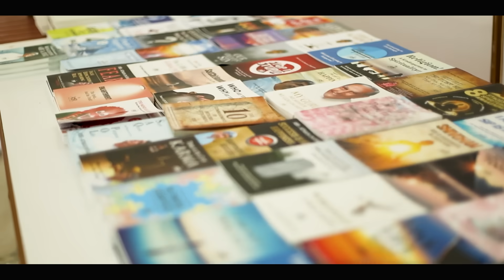A Spiritual Retreat at the School of Ancient Wisdom, Bangalore: A Transformative Experience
Guided meditation, seminars & spiritual games that had participants laughing, besides learning, were some of the highlights of the Spiritual Retreat conducted by AiR in May.

And all of this, far away from the madness & humdrum of everyday life.

An absolute haven of peace & bliss!